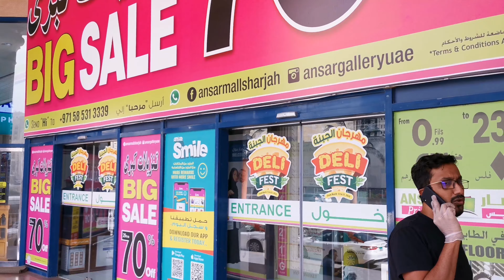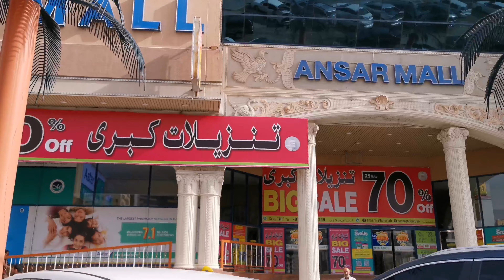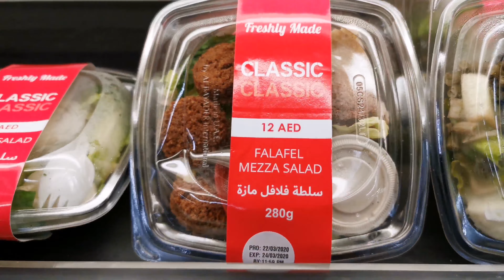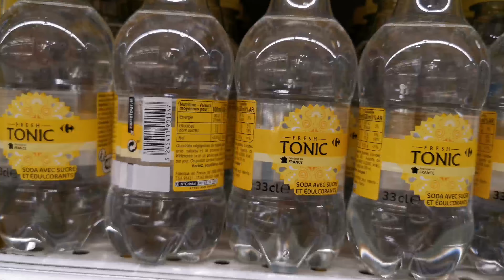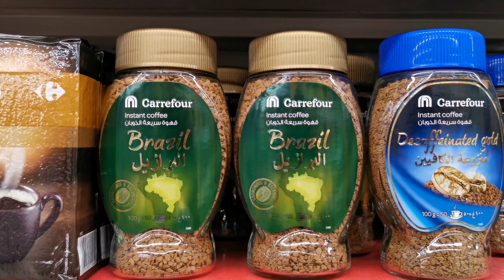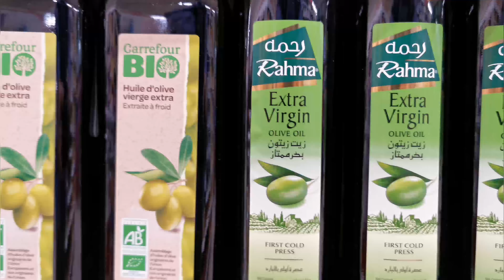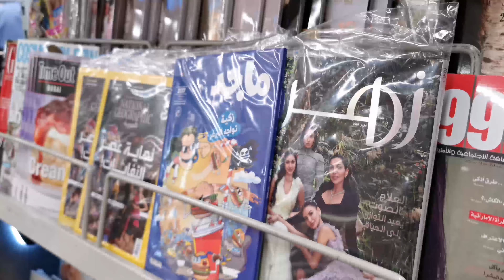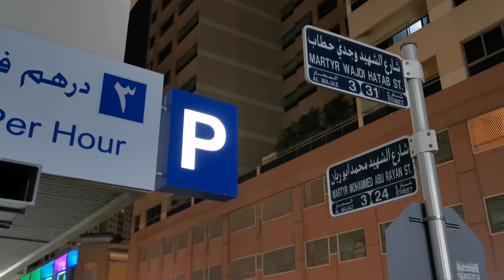Sharjah 23rd March 2020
1. Driving around Al Nahda Area
2. Inside Ansar Mall in Sharjah city
3. Driving from Al Ittihad Road to Al Khan Street
4. Inside Carrefour City Center in Sharjah city
5. Al Majaz 3 Area

1. Dirigindo pela área de Al Nahda
2. Dentro do Ansar Mall, na cidade de Sharjah
3. Dirigindo da Al Ittihad Road para a Al Khan Street
4. No interior do centro da cidade de Carrefour, na cidade de Sharjah
5. Área Al Majaz 3
Filmed on the 23rd of March 2020